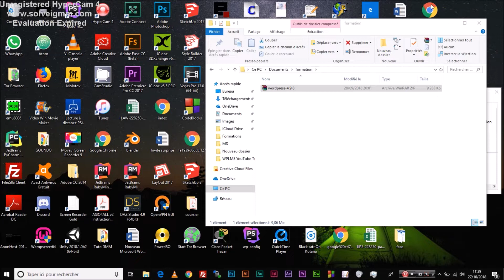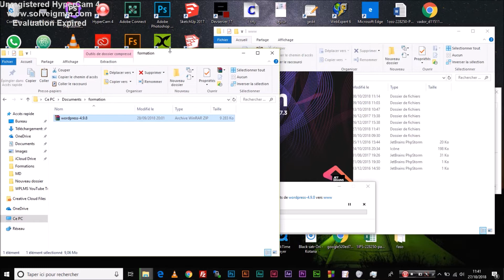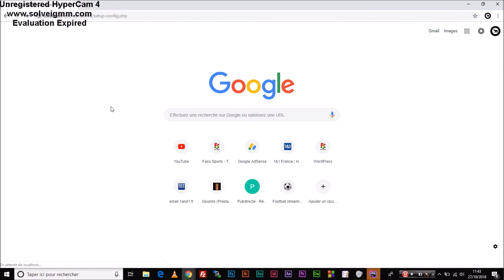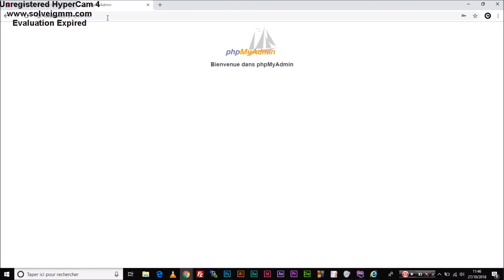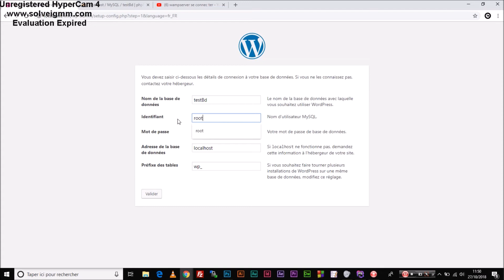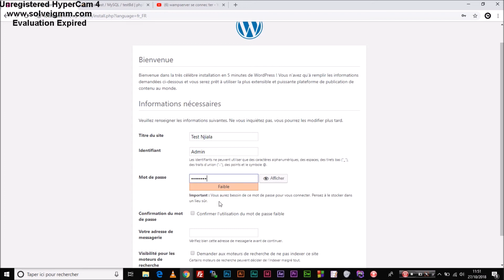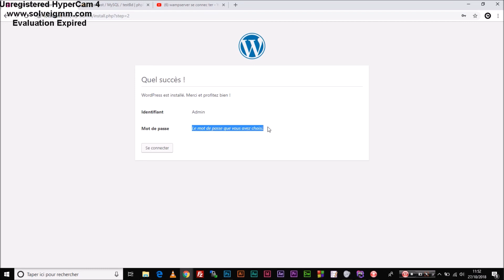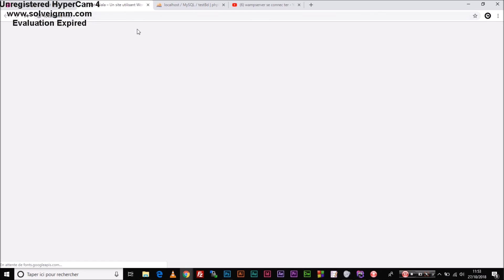Commencez à créer votre site web avec WordPress Part1 (Installation et Configuration)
Bonjour à tout le monde dans cette vidéo je vais vous apprendre à créer votre premier site web avec WordPress en local donc vous n'avez pas besoin de nom de domaine ni hébergement, il faut Télécgarger Wamp et le fichier WordPress A 30 J'AIMES JE PUBLIERAI LA  DEUXIÈME PARTIE